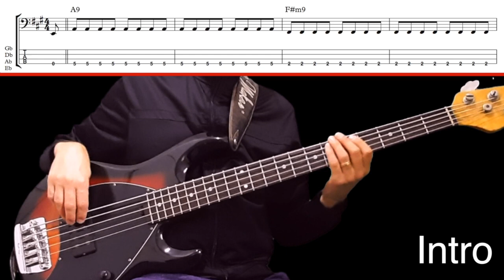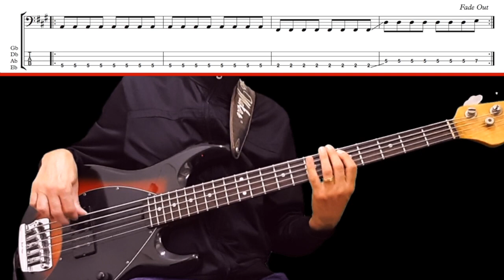EVERY BREATH YOU TAKE (The Police) How to Play Bass Groove Cover with Score & Tab Lesson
Here I show the separate bass grooves of the song Every Breath You Take by The Police, by joining the bass lines you can play the entire song easily.